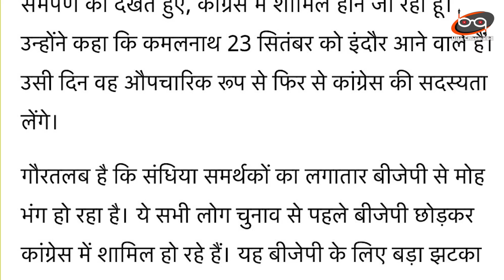Congress के साथ आए Jyotiraditya के साथी, सिंधिया भी Sonia Gandhi की शरण में | Parliament Session